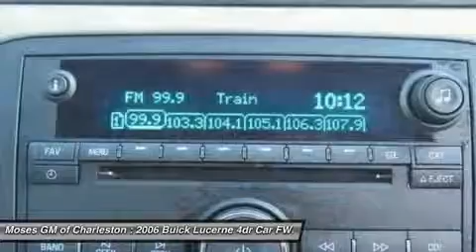2006 BUICK LUCERNE Charleston, WV G15152A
2006 BUICK LUCERNE Charleston, WV
Stock# G15152A

1406 Washington St. E.

One Owner Clean CarFax. 2006 Buick Lucerne CXL, 4D Sedan, and Silver. Perfect Color Combination! The Moses Cadillac Buick GMC EDGE! Want to save some money? Get the NEW look for the used price on this one owner vehicle. Previous owner purchased it brand new! This car has been pampered since day one and shows true pride of ownership. You will not believe how clean this 2006 is. J.D. Power named the 2006 Lucerne as the highest ranked in Overall Dependability in its class. All of Moses Downtown's pre-owned vehicles have been through a 117-point inspection at our award-winning service department. And be sure to check us out for our most up-to-date inventory and sales and service specials!